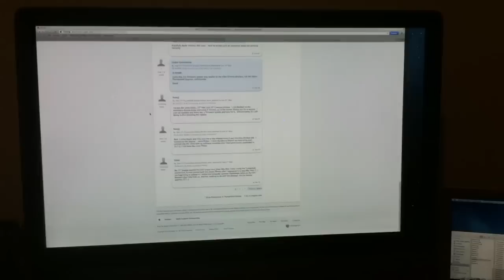Apple Thunderbolt Display flickering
this video is for the Apple Support and shows the flickering of my new Apple Thunderbolt Display